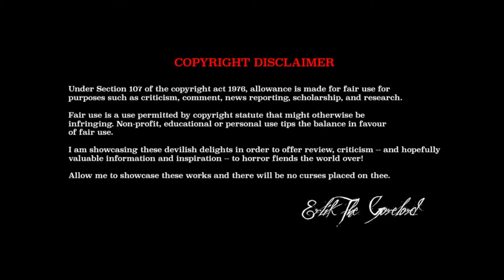LOST BOYS | BIRTH OF THE MODERN VAMPIRE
Join me as I sink my fangs into the film that took vampire lore away from Dracula, and put it in rock and roll clothing--and on motorcycles!